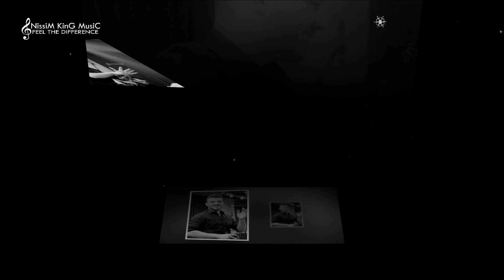نجم عطالله يا سيفا طلت ام عيون السود مجدل شمس NissiM KinG MusiC